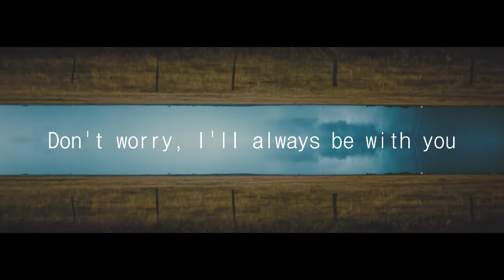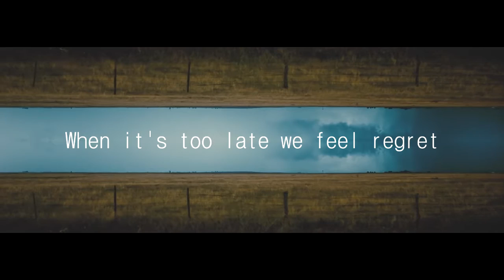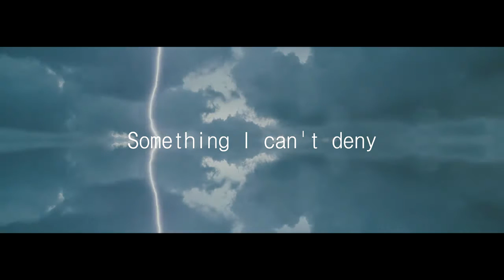WingSky - Part Of You (Lyrics video)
"Because I am part of you"